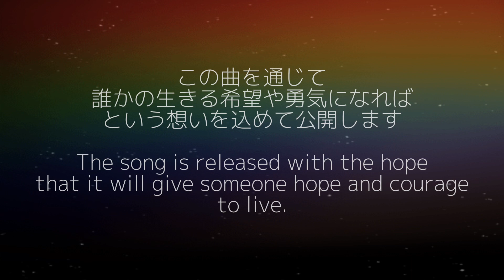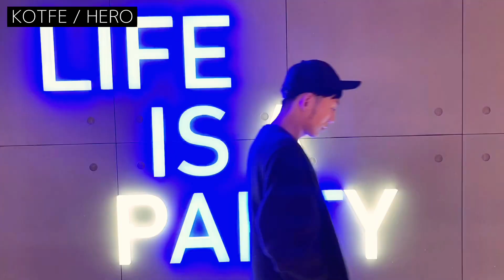EP.122 交際12年目のゲイカップルが過去に作ったMV！👬 HERO(MV) / KOTFE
元消防士👨‍🚒🚒 KANE（カネ）と元警察官👮‍♂️🚓 KOTFE（コッフェ）
僕達は付き合って12年目の日本のゲイカップルです

KOTFEが2019年に作った
HEROという曲のMVを公開します

撮影は、KANEです😊

この曲を通じて
誰かの生きる希望や勇気になれば
という想いを込めて🌿✨

曲のコメントや動画のリクエスト、お待ちしてます❗️

【⭐️KANE and KOTFEグッズ⭐️】
　　　　　（※HEROが入ってるCDは「Halekulani」です）
　購入金額が3,000円以上で利用可能、先着100名さま限定。
　購入する際、こちらのコードを入力してください。

『HERO』
recorded in 2019
words and music by KOTFE
arranged by Satoshi Iwakura 岩倉さとし
keyboard by Yusuke Sakano 坂野雄亮
drums by Ume-Chang 梅本浩亘
guitar＆bass by Satoshi Iwakura 岩倉さとし

Music video for the song 'HERO'.
This song was written by KOTFE in 2019,
when he was a police officer.
The song is released with the hope
that it will give someone hope and courage
to live.
The cinematographer is KANE😉🎥✨